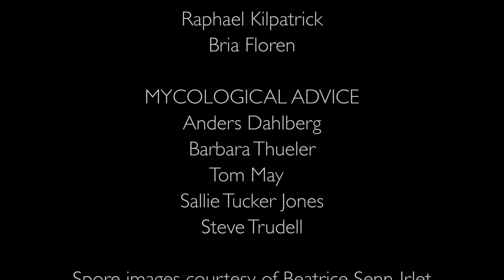The Forgotten Kingdom – Part 1 – Introducing Fungi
A free way to say thank you to our special ethnobotanical charity 😊🍄🌵

A Forgotten Kingdom
Ecologically industrious and alluringly diverse, Australia’s puffballs, earthstars, jellies, agarics and their mycelial kin merit your attention. Ecologist Alison Pouliot ponders our bonds with the mighty fungus kingdom video serious.

Video 1. Introducing Fungi
Video 2. Diversity
Video 3. Symbioses
Video 4. Fungi on the farm
Video 5. Identifying Fungi
Video 6. Two Special Species

Bio - Dr Alison Pouliot
Dr Alison Pouliot is an ecologist, author and professional environmental photographer with a focus on fungi. Her work spans both northern and southern hemispheres ensuring two autumns and a double dose of fungi each year. Alison is actively involved in teaching, research and conservation, and has conducted over 700 fungus forays and workshops in a dozen countries over the last two decades. Alison is author of The Allure of Fungi, co-author of Wild Mushrooming, and her new book on fungi, Underground Lovers, will be published in March 2023.

About Garden States Microdose Webcasts. The EGA Garden States Microdose Webcasts are designed to cover a variety of topics from the field of ethnobotany and psychedelic culture, sustainability, and related areas of community interest. The Microdose Webcasts lead up to the highly anticipated Garden States 2021 Botanical Conference. Registration for the Microdose Webcasts are free, but donations are encouraged to support EGA's important work.

About EGA.

To find out more about what we do, head over to our organisational If you like what you see, take a look at our upcoming Garden States 2022 Botanical Conference program. The conference is taking place in Victoria in 2022.